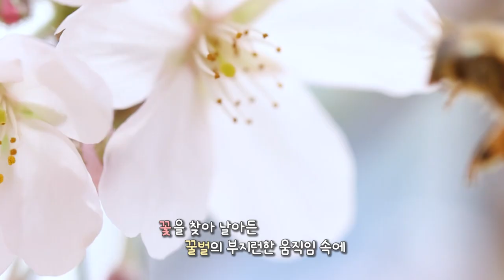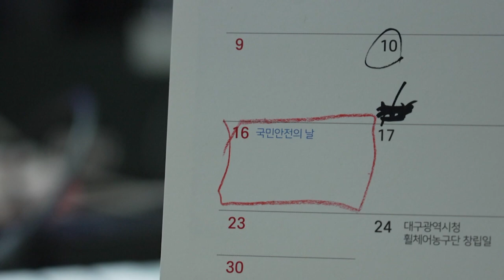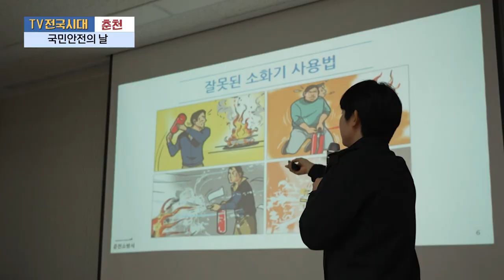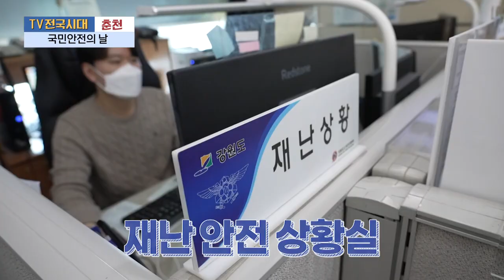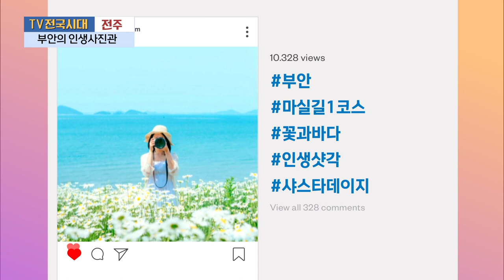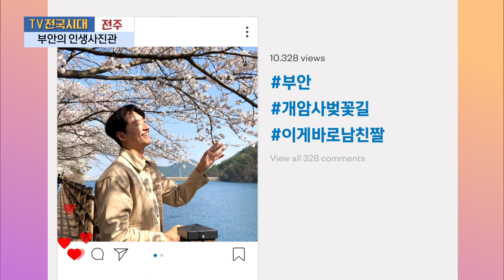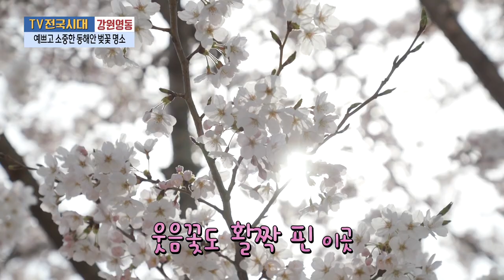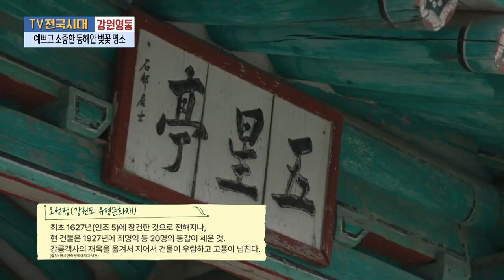[TV전국시대] 4월 25일(화) 전체방송 다시보기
4월 25일(화) 방송

여수 - 알베르토, 럭키, 다니엘의 정원 나들이
원주 - 취미가 직업으로
춘천 - 국민안전의 날
전주 - 부안의 인생사진관
강원영동 - 예쁘고 소중한 동해안 벚꽃 명소